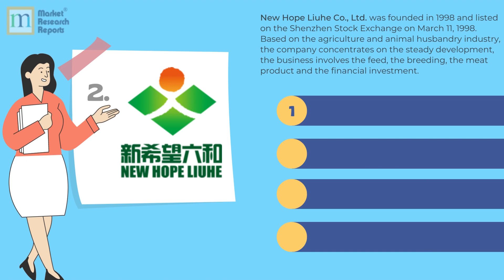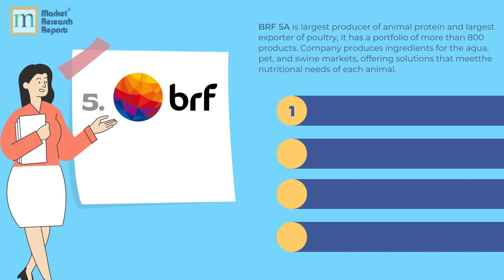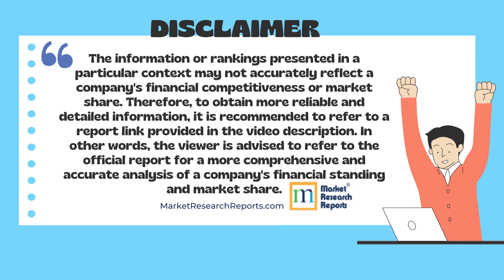Top Animal Feed Companies in the World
The animal feed industry produces a wide range of feed products that are formulated to meet the specific nutritional requirements of different animal species. These products include feed additives, concentrates, and complete feeds. The animal feed market is highly competitive, with numerous companies competing for market share in both developed and emerging economies.